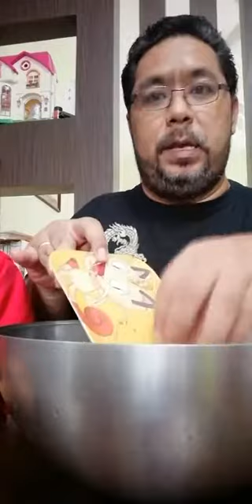Masalodeh Soya Berapi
Abang dan kakak, kalau ada hampas soya tu jangan buang ye. boleh buat jemput-jemput, lempeng atau masalodeh. Tak susah pun cuma kalau nak tambah tepung dan telur dalam adunan silakan ye. lagi cantik.